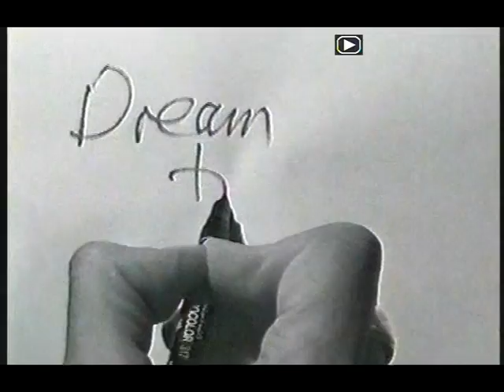FERRENGO - DREAM TICKET HOME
Great footage from the back of Joergs bike driving around Hamburg. From the album "ARCHITEXTURE" 1997.
Nigel Smith-bass/guitar/vox/bits n bobs
Rob Green guitar/vox/bits n bobs
Paul Ashby drums/bobs
Special thanks to John Debrett for all his great work.
Recorded Debretts studio.